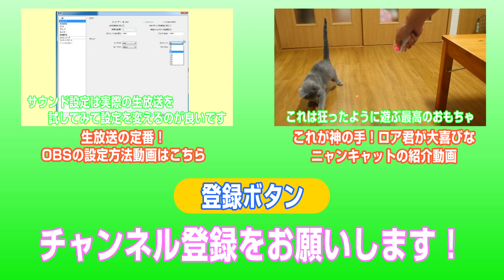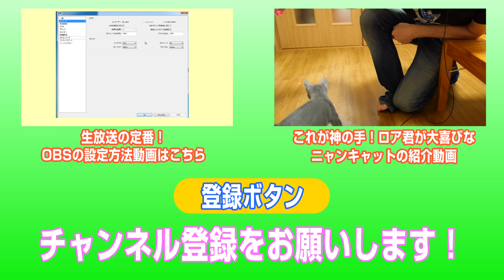戦術ミリタリーFPS、SQUADをやってみた！ #003 / SQUAD CLOSED ALPHA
今回は拠点の占領～防衛までをやってみていますが、やはり戦術的な要素が強いのでこもりが強い！ということはないようです…＼(^o^)／

次回はアメリカ軍側でのプレイを予定しています！

■実況ゲームタイトル
　SQUAD（CLOSED ALPHA版）

【キャプチャ】Shadow Play

【マウス】LOGICOOL ワイヤレス ゲーミングマウス G602

【マイク】 ロジクール G35 サラウンド サウンド ヘッドセット G35r